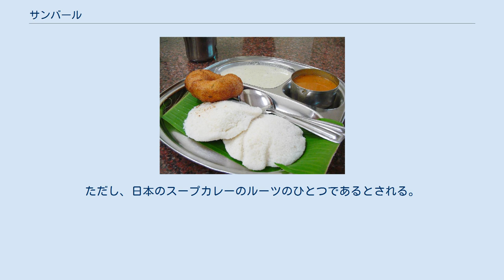サンバール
右奥がサンバール。
手前はイドゥリー（米粉蒸しパン）、左のドーナツに似たものはヴァダ、奥はココナッツのチャツネ。
 サンバル、サンバール、サンバー、サーンバール（sambhar, சாம்பார்）は南インドで食べられるスパイスを使ったスープ。
キマメ（Cajanus cajan）と野菜を煮込んで作る。
使われる野菜は季節のものが多く、ナス、大根、オクラ、カボチャなどといったさまざまなものを単独で、または組み合わせて使用する。
 ライスとの相性がよく、ほぼ毎食といってよいほどに供される。
また、ミールスやドーサといった料理にも、サイドディッシュとして付いてくる。
日本の味噌汁のような存在である。
 この料理はインドネシア料理やマレー料理に使われる辛味調味料サンバル（インドネシア語: sambal, sambel）とは違う物である。
日本語では l と r を区別しないため混同されやすい。
 また日本では、インドの香辛料を使った汁物・煮物料理を、すべて「カレー」とみなしてしまう傾向があるが、誤った認識である（詳細は「インド料理#「カレー」とインド料理」を参照）。
ただし、日本のスープカレーのルーツのひとつであるとされる。